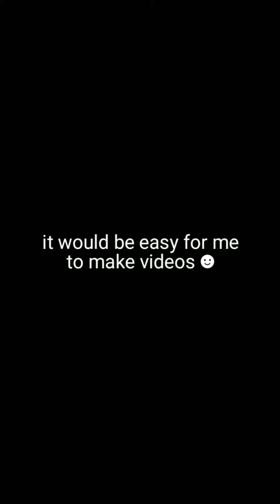BL Tik tok & Edits (pt.4)